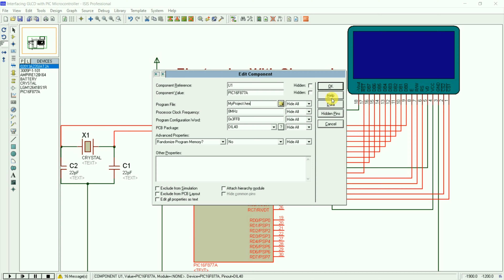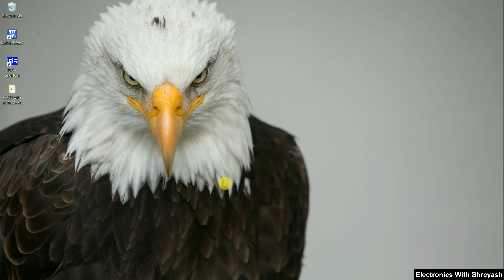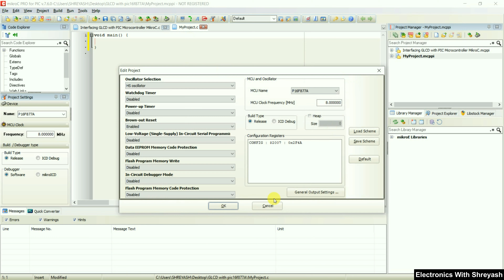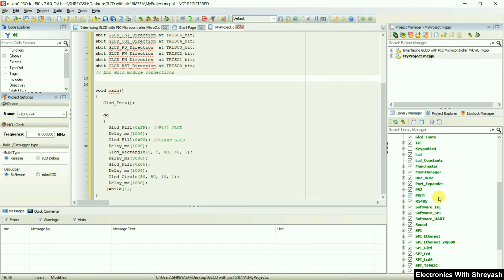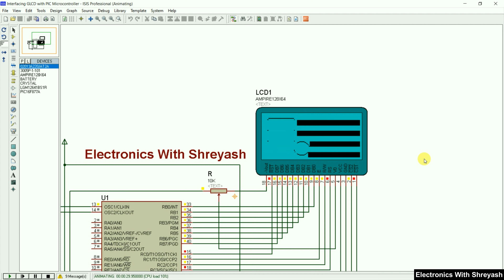GLCD Interfacing with PIC16F877A | Simulation | Different pattern generation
GLCD Interfacing with PIC16F877A | Simulation | Different pattern generation | Graphical Liquid Crystal Display

On this Channel we Upload Conceptual parts of Embedded systems in which Sensors, Modules, Transducer etc interfacing as a subpart of mega projects if you like this content or You want a help to do projects similar to that tutorial content, comment your Email Address I will share necessary documents which helps you.